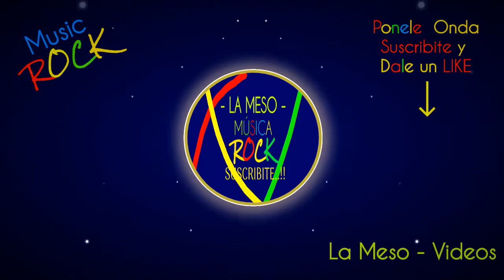🎵-🎙️FREE-Music-🎵-166 Easy Seas - Chris Haugen-Rock-tranquilo-No Copy Right Music-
166